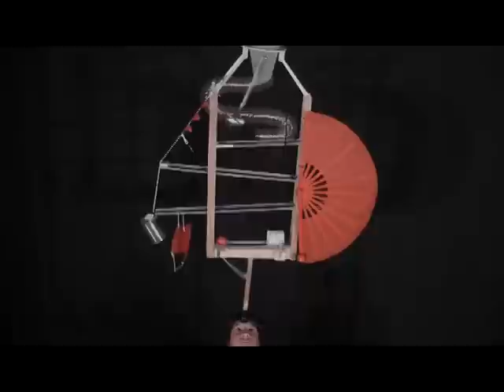Thingamabob - Coming Soon!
New show from PanGottic Circus-Theatre and Matt Pang - Thingamabob. Some ideas.